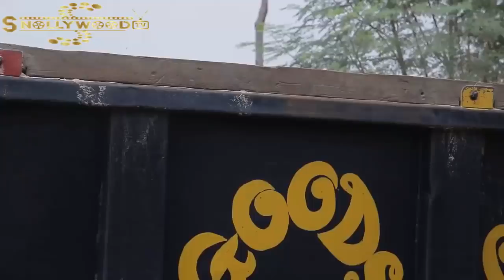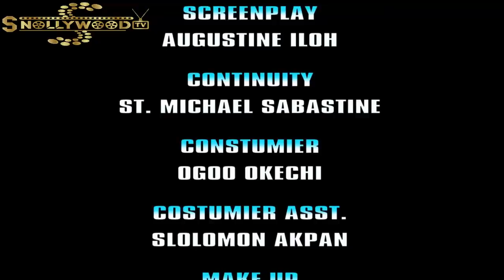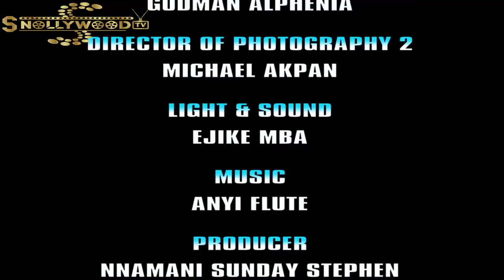THE ARROGANT ENGINEER AND MERCY JOHNSON THE TIPPER DRIVER (FULL MOVIE) - 2021 Latest Nigerian Movie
THE ARROGANT ENGINNER AND MERCY JOHNSON THE TIPPER DRIVER - LATEST MERCY JOHNSON MOVIE